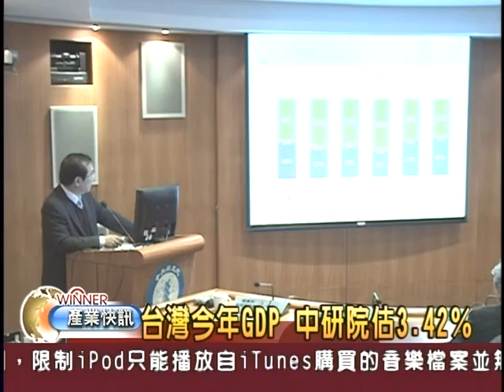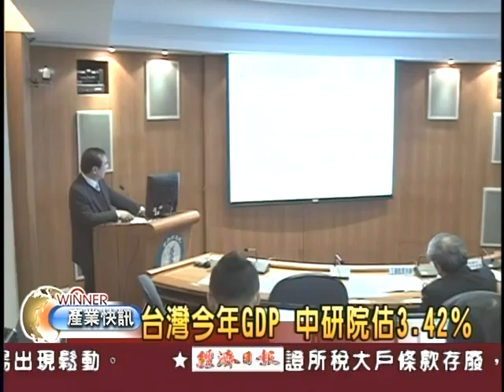中研院GDP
說明